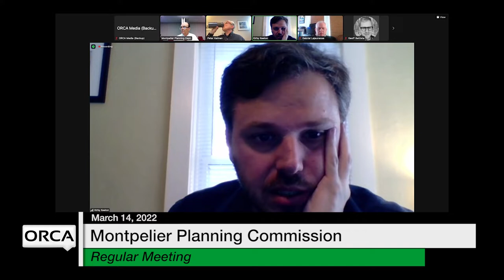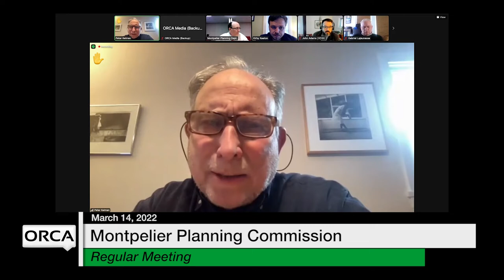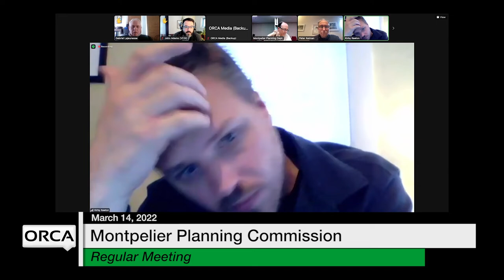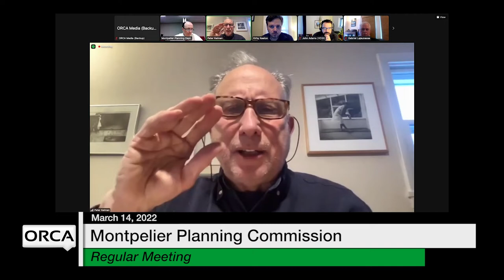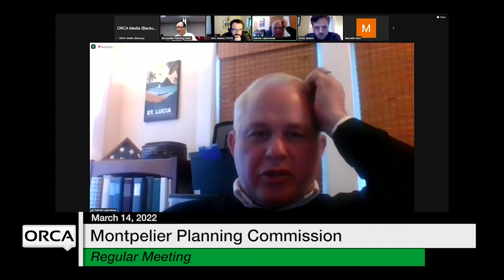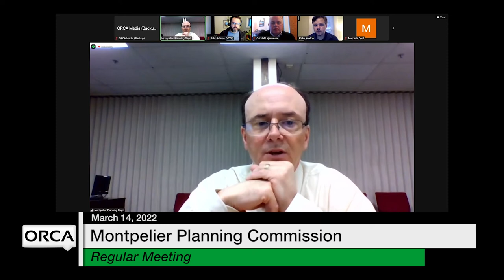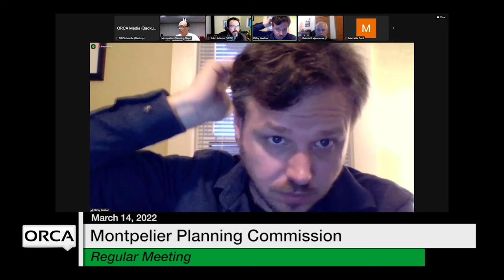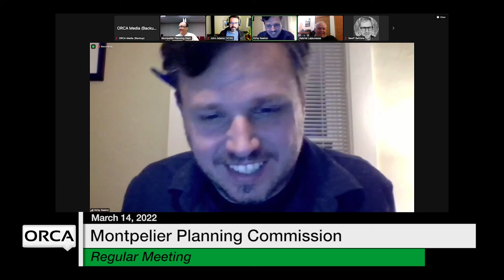Montpelier Planning Commission - March 14, 2022 [MPC]